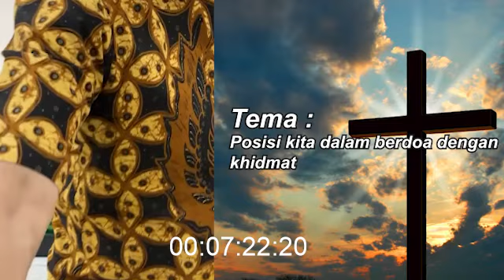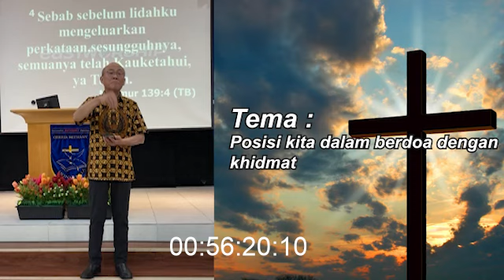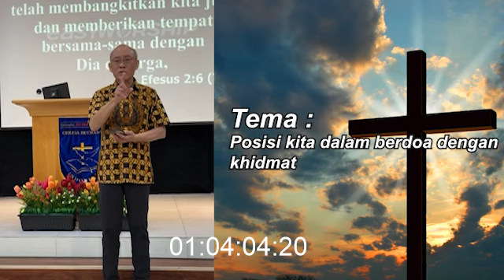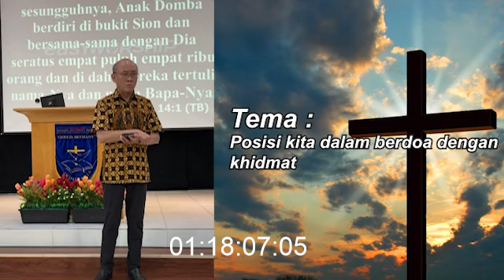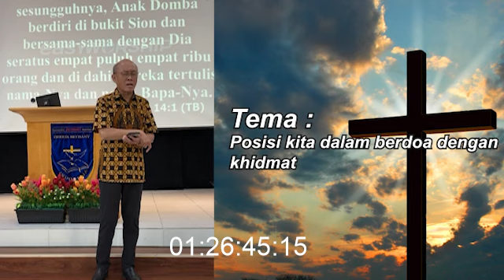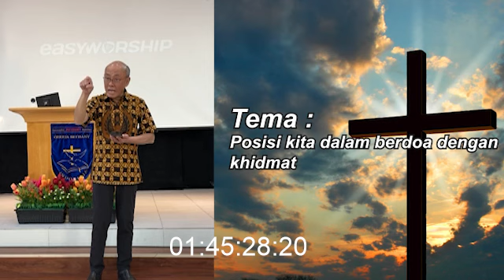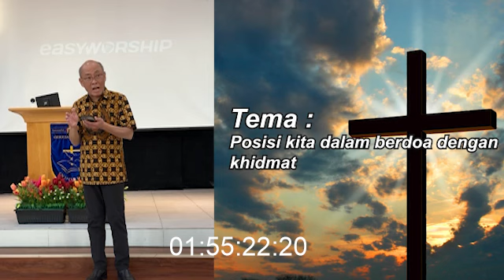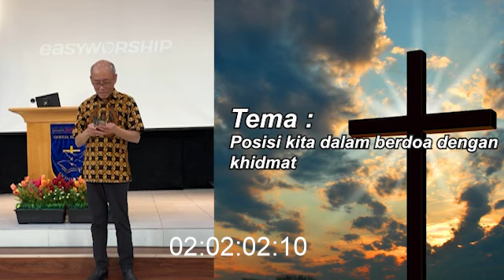Daniel Alexander - "POSISI KITA DALAM BERDOA DENGAN KHIDMAT"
Tema khotbah dari Daniel Alexander kali ini mengenai (Posisi Kita dalam Berdoa dengan Khidmat)

BCA Wisma Asia, no rek 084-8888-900 (Rekening lama sudah tidak aktif)